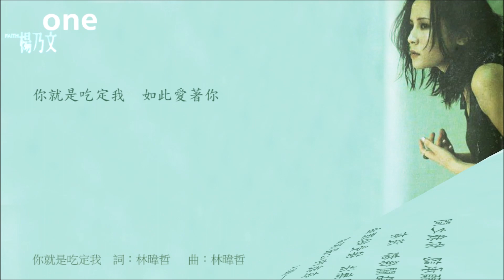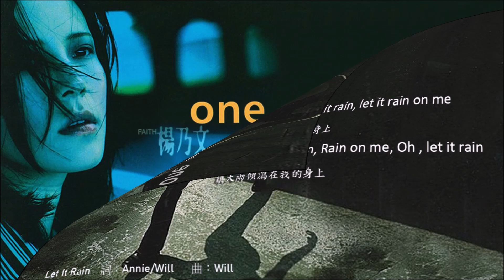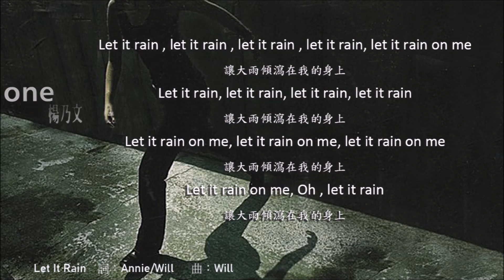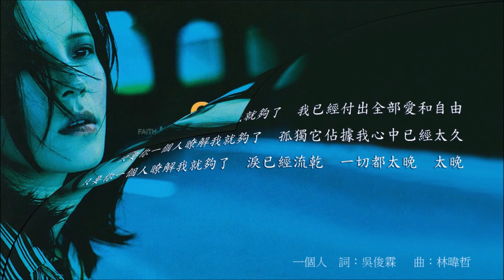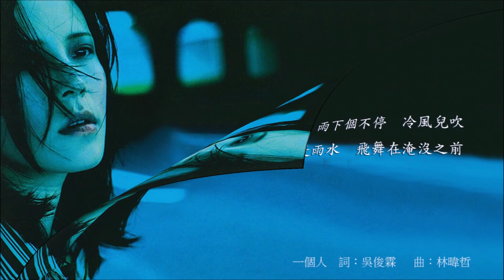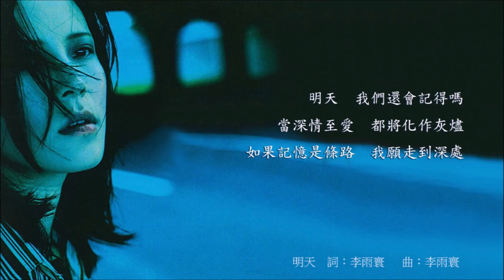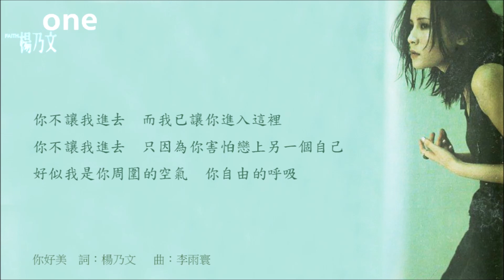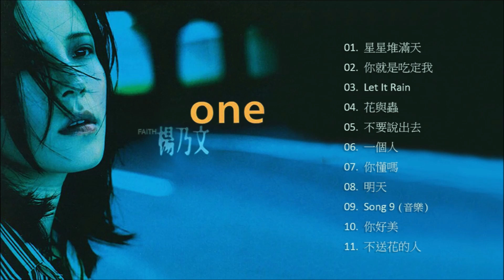楊乃文 1997《One》專輯 [動態歌詞]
《One》是楊乃文的首張錄音室專輯，於1997年7月29日發行。
整張專輯曲調舒緩自然、深刻動人、充滿想像空間；歌詞簡捷直觀而富有獨特個性。

專輯曲目 :
00:00 星星堆滿天
04:30 你就是吃定我
09:03 Let It Rain
14:13 花與蟲
19:04 不要說出去
24:08 一個人
28:49 你懂嗎
33:22 明天
38:33 Song 9 (音樂)
40:24 你好美
43:00 不送花的人